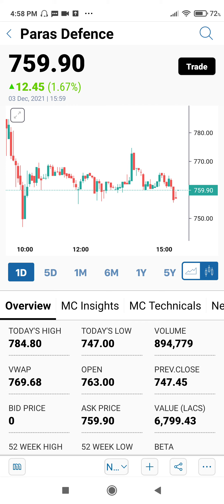Paras share good news●paras share today latest update●paras defence review●today share market news●